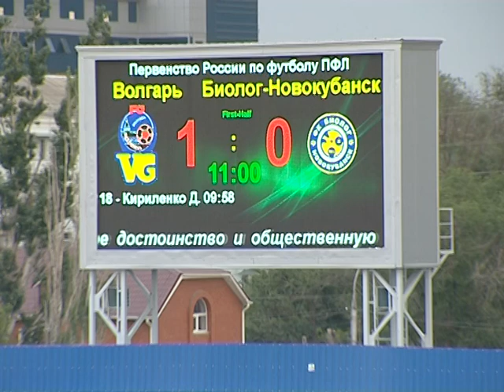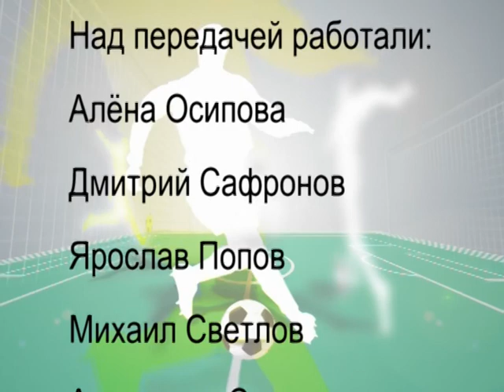Спорт №1 (Канал 7+). Волгарь в лицах. Сезон 2013-2014